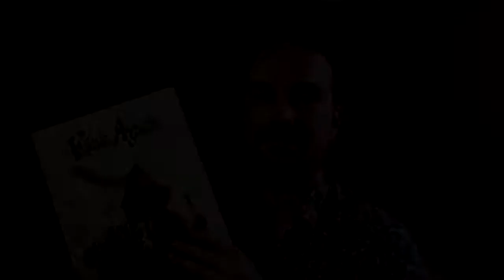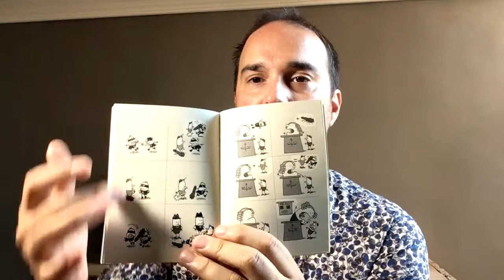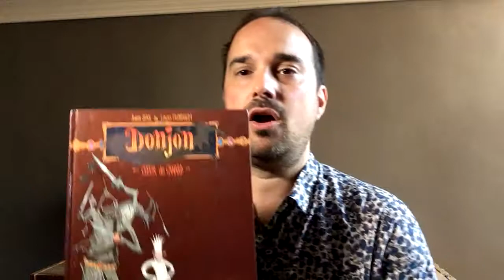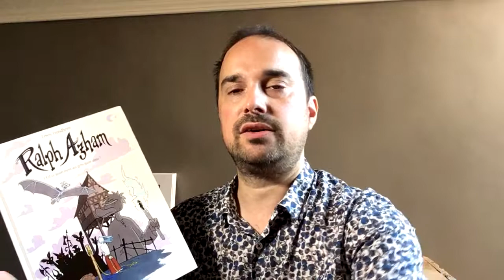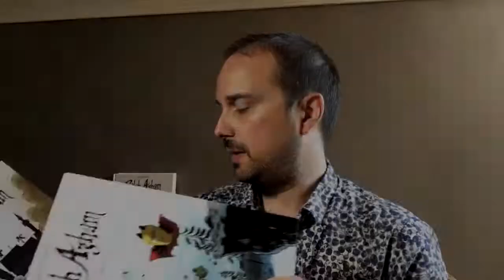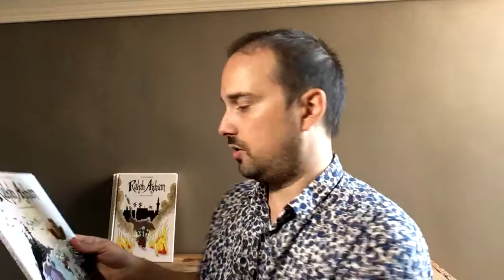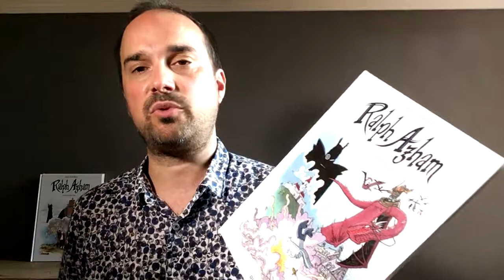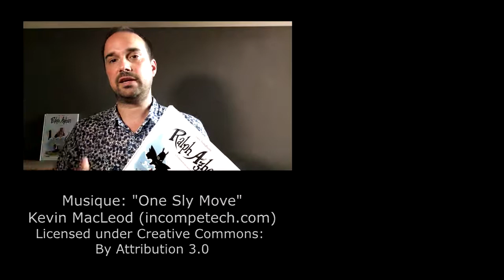As-tu lu « Ralph Azham? »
Ralph Azham est une série de BD de type « heroic-fantasy » qui transcende les clichés du genre de façon magistrale et intelligente.

Dans cet épisode, j'explique pourquoi cette série est un de mes plus grands coups de cœurs BD, pourquoi elle représente pour moi la culmination de l’œuvre de Lewis Trondheim et en quoi elle est une digne descendante de la légendaire série Donjon.

LIENS